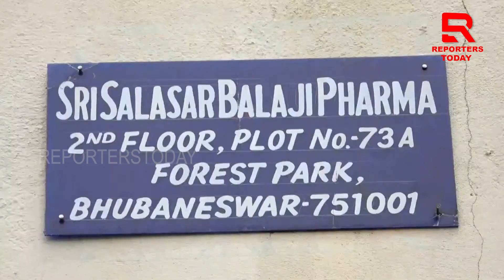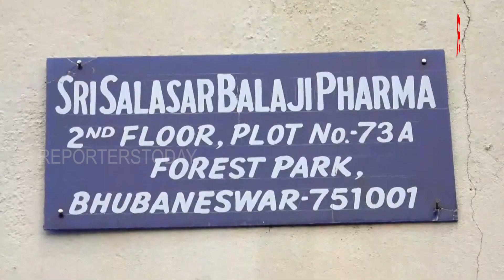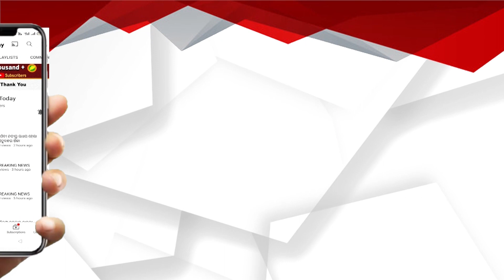ବ୍ୟାଙ୍କ ଋଣ ଖିଲାପ ଅଭିଯୋଗରେ ସିଲ୍ କଲା ପଞ୍ଜାବ ନ୍ୟାସନାଲ ବ୍ୟାଙ୍କ